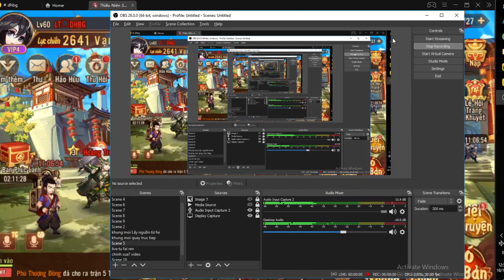Thiếu Niên 3Q : Sơ Lược Qua Về Thần Thú Khi Lên LV 60 -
Code Chung :
TN3QSERVERMOI
TN3QGS9DKS
TN3QLIVE5QA
TN3QVIP1TR
TN3QVIP2TR
TN3QVIP3TR
LUBOVIP
TN3QVIP
TN3QTIEUBO8KA
TN3QTIEUBO5AM
TN3QLIVE7DF
TN3QLIVE8GK
donhanpham
HOPKICH